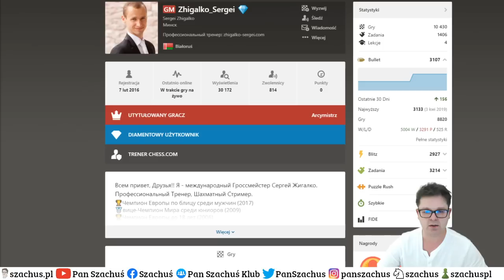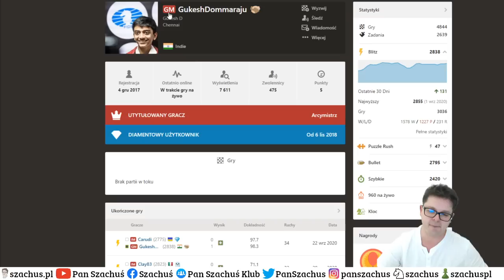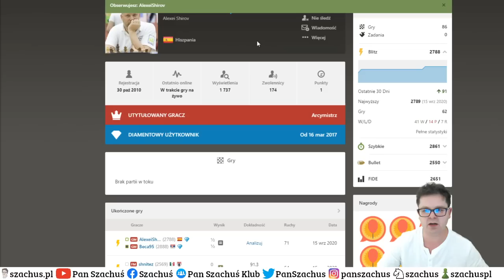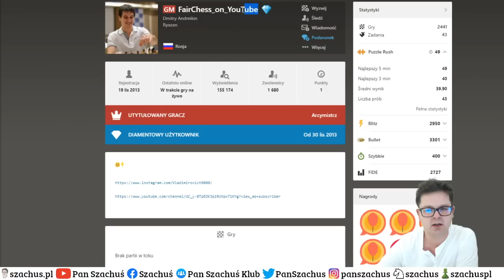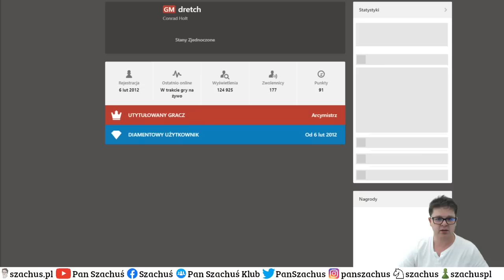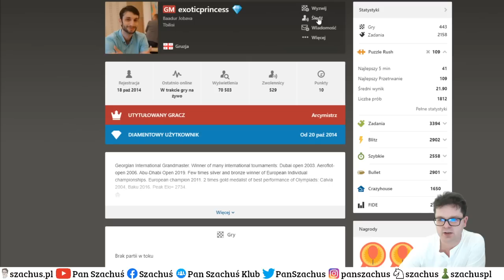WYŚRUBOWANY REKORD SZACHOWY!!! || Titled Tuesday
Titled Tuesday, czyli turniej wtorkowy z tuzami szachowymi. Arcymistrzynie i Arcymistrzowie z najwyższej półki. 10 rund tempem 3 minuty + 1 sekunda dodatkowo za każde posunięcie.

Miłych analiz :-)